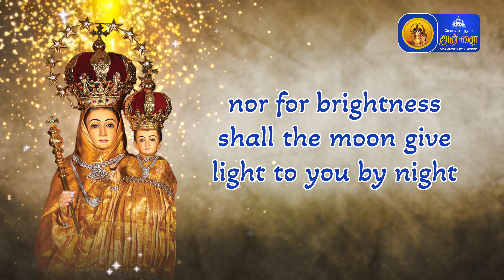இறைவார்த்தையோடு இன்று - 13th June 2023 | Annai Vailankanni Shrine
Besant Nagar Annai  Youtube Channel was officially launched on January 01, 2023 by Archbishop of Madras-Mylapore MOST REV.DR.GEORGE ANTONYSAMY as an evangelizing initiative of its 50th Year of Annai Vailankanni Shrine, Besant Nagar, Chennai.  The Holy Mass, Word of God reflections , our Annai Vailankanni’s powerful intercession testimonials and other Catholic content are broadcasted daily